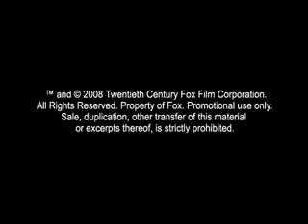Bride Wars - Official Trailer HQ